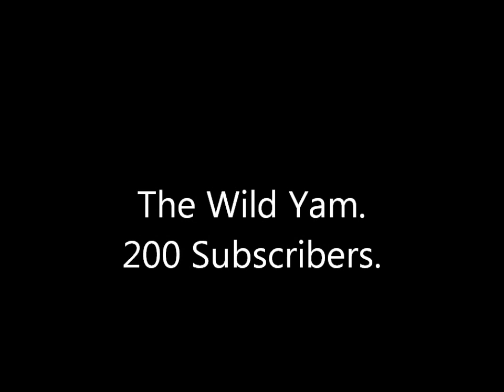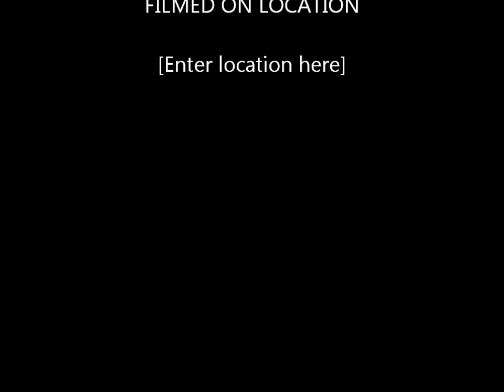The Wild Yam. 200 subscribers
Well done Jen, another milestone reached. I hope our subscribers come and have a look at your channel.